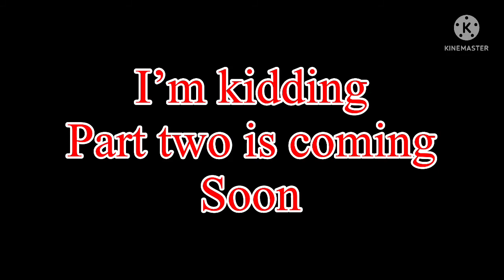Rainbow friends gacha PT. 1